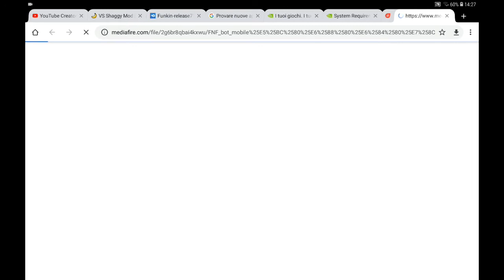Come avere IL BOT di FRIDAY NIGHT FUNKIN su ANDROID